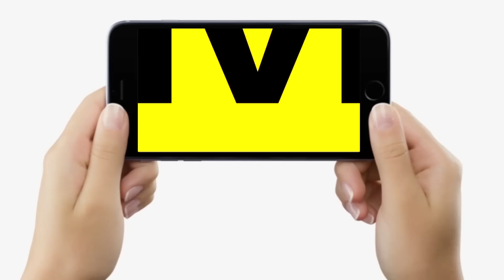Patna To Delhi उड़ान भरते ही Spice Jet विमान से उठने लगा धुआं, फिर कैसे हुई लैंडिंग, देखिए नजारा...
Patna To Delhi उड़ान भरते ही Spice Jet विमान से उठने लगा धुआं, फिर कैसे हुई लैंडिंग, देखिए नजारा...| Bihar News | Livecities